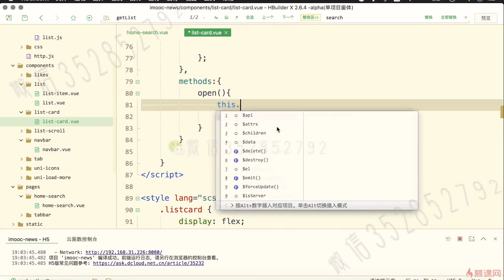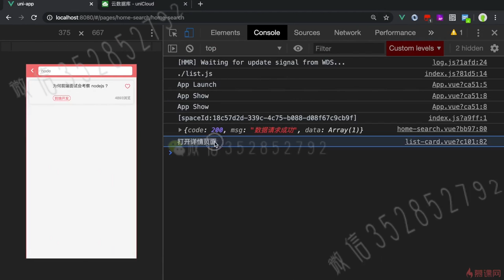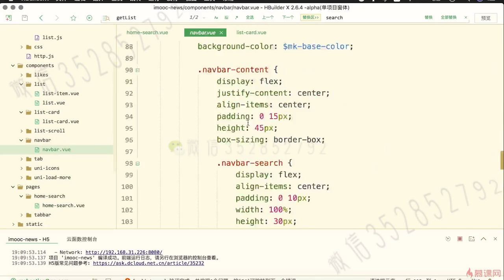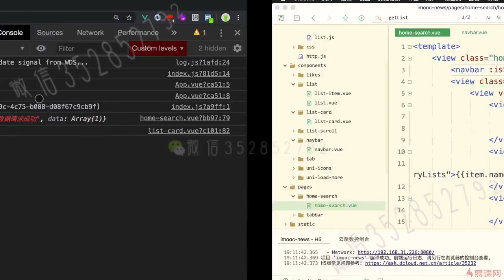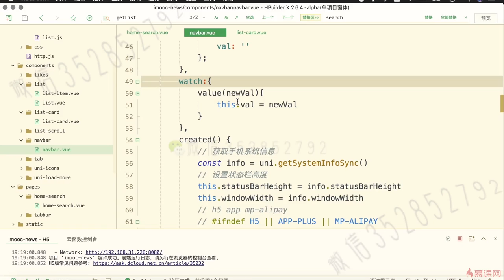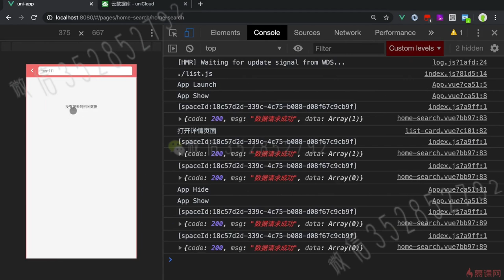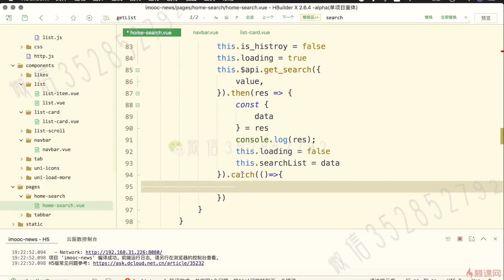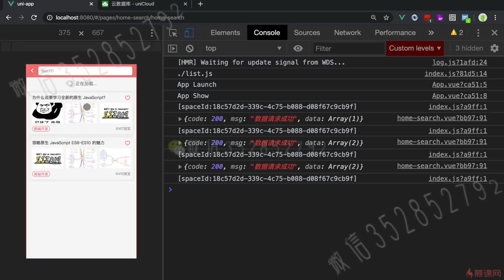6.4 搜索逻辑实现（下）｜uni-app 项目实战（搜索页功能模块）｜uni-app & uniCloud 从零入门开发《IT技术资讯类跨端应用》项目实战